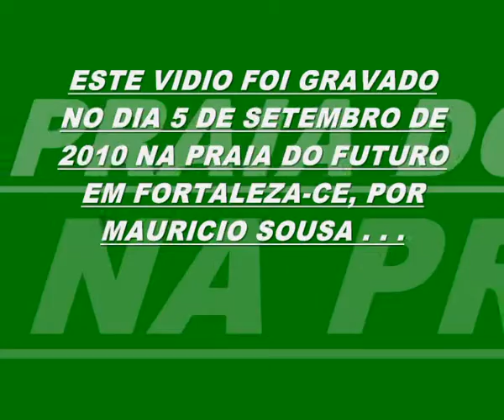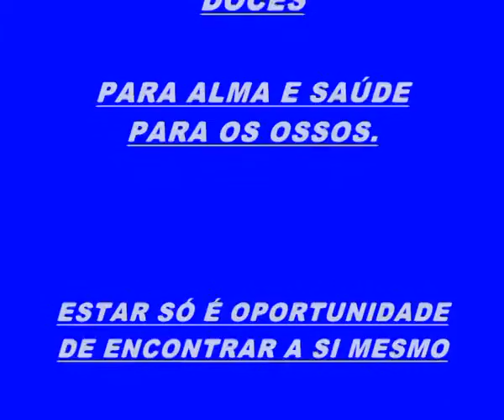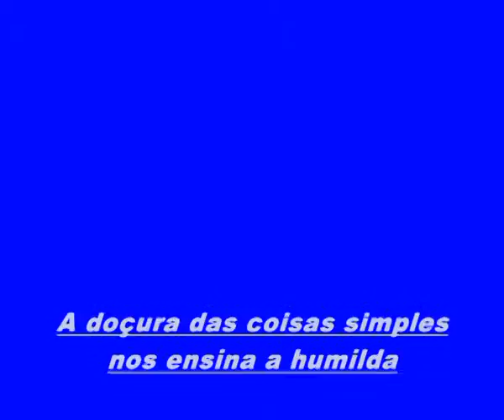PRAIA DO FUTURO (Mauricio)2010.